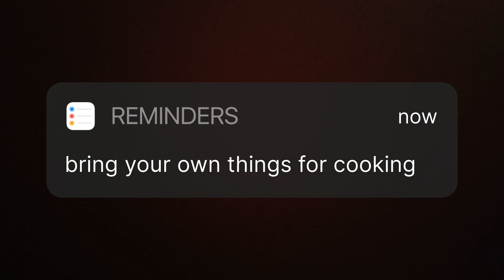narhara waterfall dhamtari